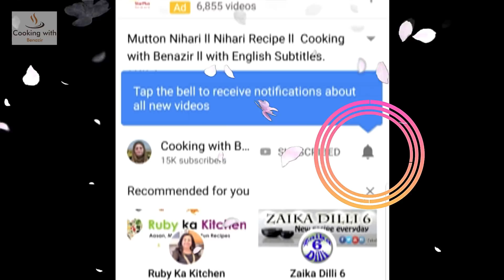Lachha Paratha Recipe ll Laccha Paratha Easy Recipe ll with English Subtitles l Cooking with Benazir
Lachha Paratha. How to make Lachha Paratha.

Lachha Paratha
Ingredients
1 cup All Purpose Flour
1 Cup Wheat Flour
1 Tsp Sugar
1 Tsp Salt
1 Tbsp Oil
¼ Cup Luke warm Milk
¼ Cup Luke warm Water